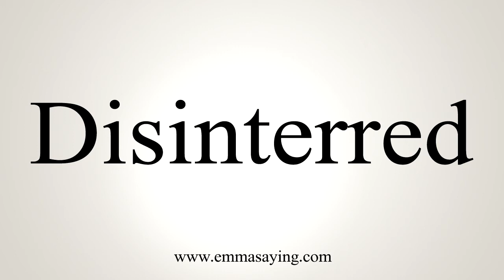How To Say Disinterred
Learn how to say Disinterred with EmmaSaying free pronunciation tutorials.